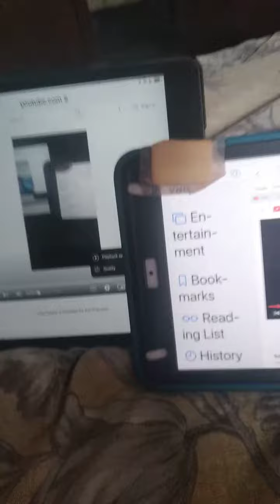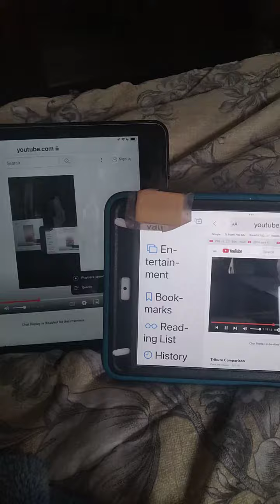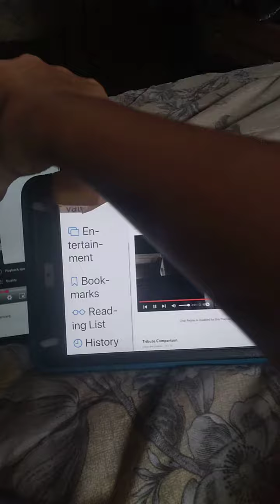Special #2 tribute comparison